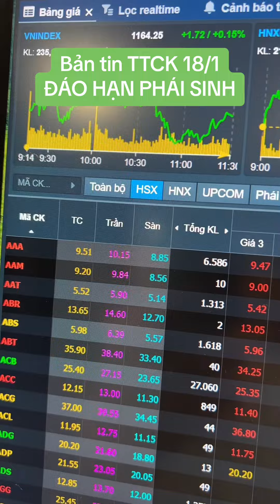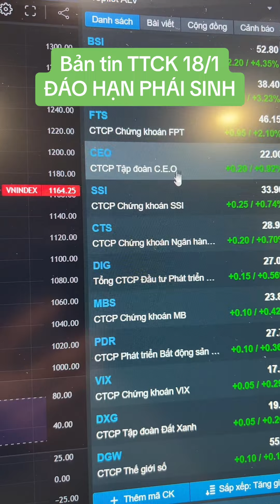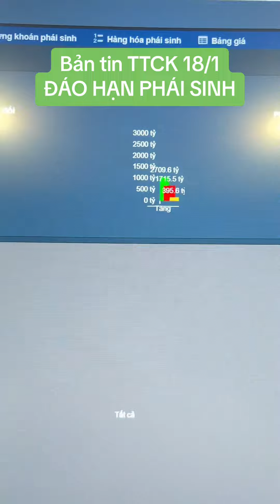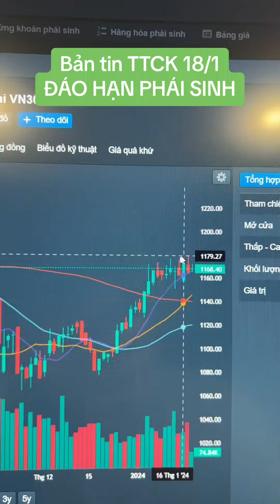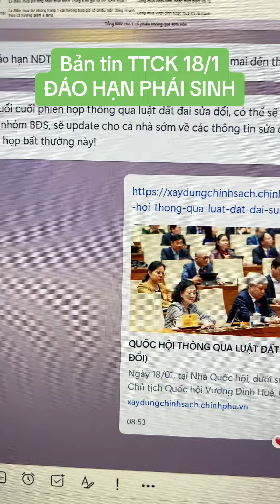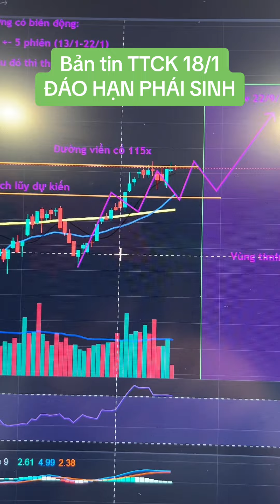Bản tin trưa TTCK 18/1 - ĐÁO HẠN PHÁI SINH | Anh Lương Vịt